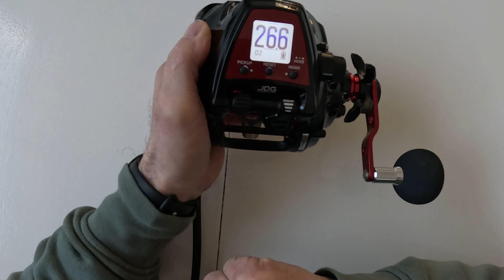Daiwa Leobritz S 500JP auto jigging setting.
There is the same menu system on all Daiwa electric reels with the new display.